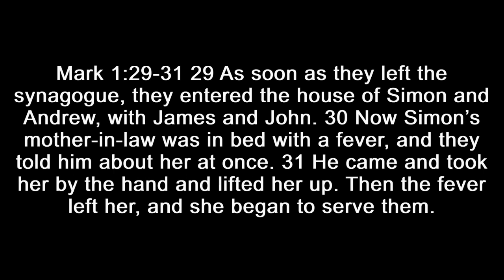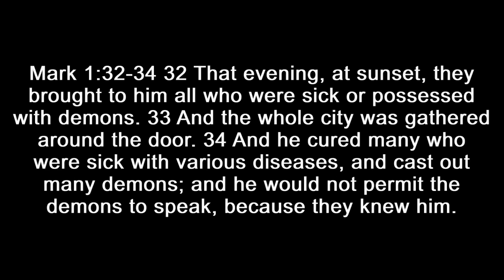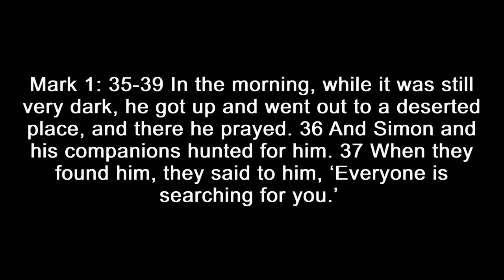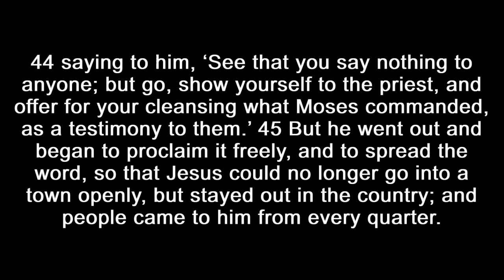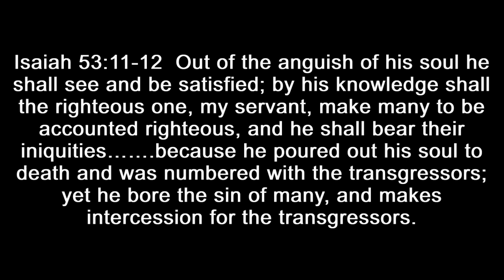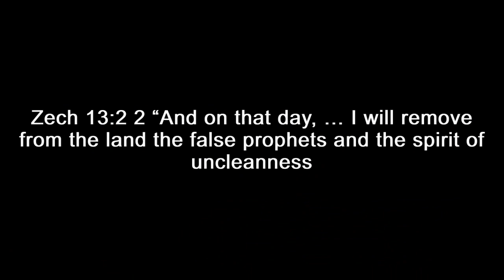Jesus, the Compassionate Healer from Mark 1 by Chris Mills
We will see Jesus healing and above all we will be moved by his Deep Compassion and powerful healing of a Leper in his terrible and hopeless situation